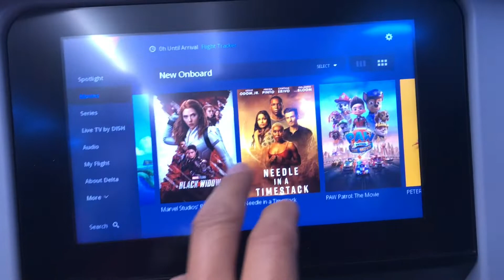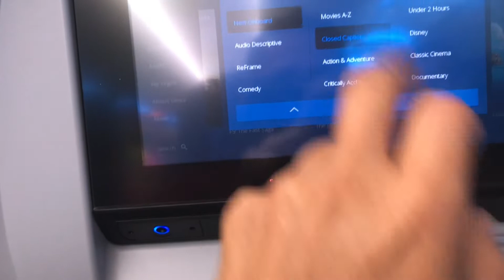Un Mexicano en Cuba. Segunda parte viajando hacia Cuba.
En esta segunda parte terminaremos de ver mi llegada a la Habana y comó se realizaron las pruebas PCR.